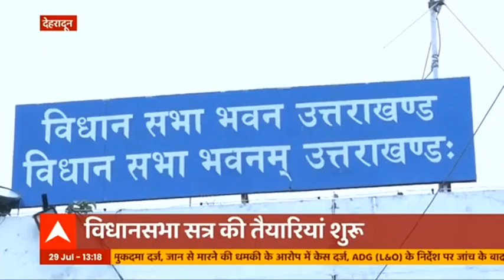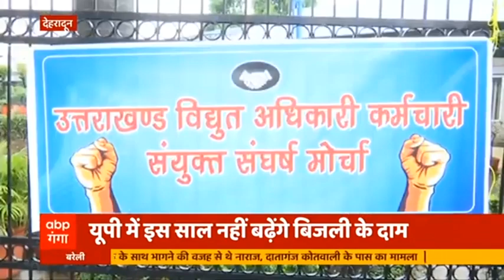Rudraprayag: मंदाकिनी नदी में कार गिरने से युवक की मौत, काफी मशक्कत के बाद निकाला गया शव | ABP Ganga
रुद्रप्रयाग में मंदाकिनी नदी में एक कार के बहने की खबर मिली है. बता दें कि केदारघाटी के अगस्तयमुनि की ये घटना है. वहीं कार सवार शख्स की मौत हो गई है. साथ ही उसकी लाश को पानी से निकाल दिया गया है.